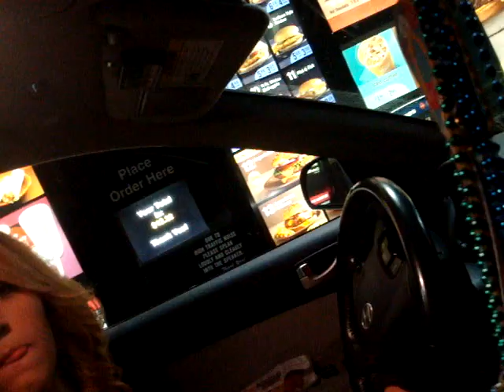mc donalds drive-thru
trying to find trevor.